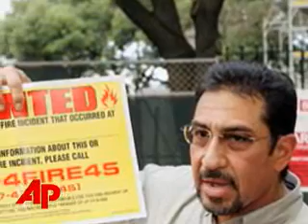Arson Suspected in Texas Governor's Mansion Fire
PlusArson Suspected in Texas Governor's Mansion FireArson Suspected in Texas Governor's Mansion FireThe Associated PressThe Texas fire marshal says it looks like arson.  A fire struck the historic Governor's Mansion in Austin early this morning, causing damage that state officials describe as 'bordering on catastrophic.' (June 8)[Notes:ANCHOR VOICE]  Texas officials say arson is suspected in a fire the swept through the historic Texas Governor's Mansion.No one was injured, but the blaze left much of the 152 year old home severely damaged. The roof buckled in...parts of the mansion's columns and front wall were charred...and some of the elaborate decorations inside the home were completely destroyed and can *not* be replaced. About 100 firefighters responded when an alarm went off around 2 o'clock Sunday morning. More than 6 hours later...small hot spots were still burning. Investigators are reviewing security camera footageand talking to people who were in the area when the fire broke out.Texas Governor Rick Perry and his wife were out of town at the time...and authorities say there's no evidence that they were being targeted.The Perrys moved out of the mansion last fall so that it could undergo a multimillion dollar renovation.    There's no immediate financial estimate of the damage.  .